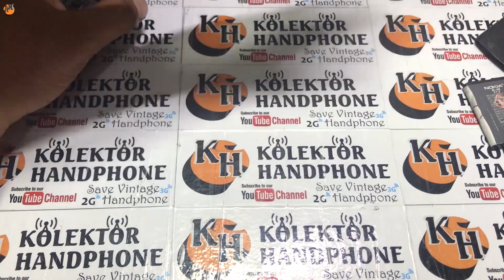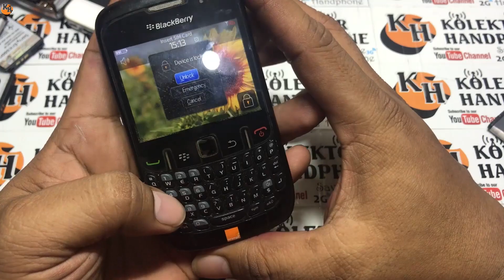Dijual hp jadul || hp jadul bahan harga murah untuk di perbaiki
Hp jadul yang saya jual kondisi bahan rusak untuk di servis atau di ambil sperpat nya.
Bagi yang minat konfirmasi dulu via wa

Permbayaran bisa via shope atau tokped.